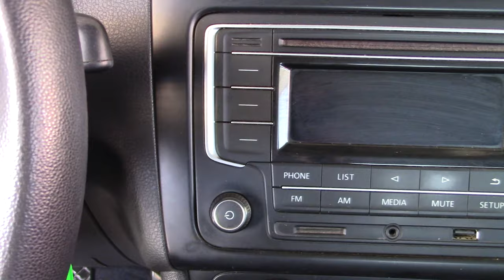Volkswagen / Vento / 2017 - 3691